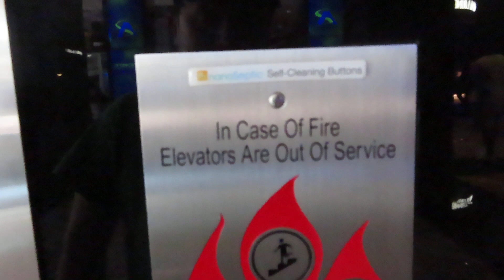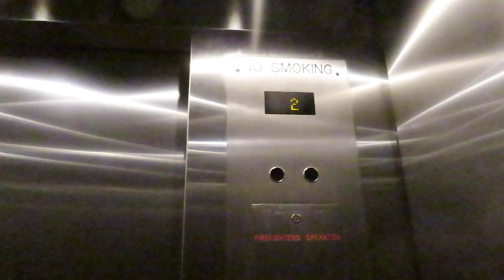Mitsubishi Hydraulic Elevator At Andretti Indoor Karting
Riding the elevator at Andretti Indoor Karting in The Colony TX